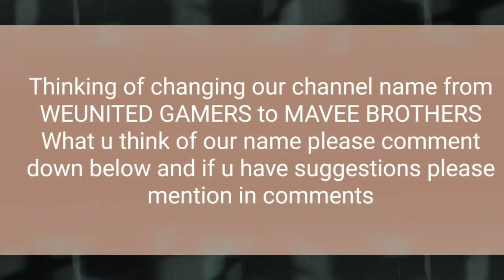INAZUMA ELEVEN(NDS) ROM | PART 5 | RAIMON VS OCCULT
HEY GUYS WELCOME TO WEuNiTeD GaMeRs ❤️🔥

BRINGING YOU ALL NEW AND ALL DIFFERENT GAMING SERIES WHICH IS BASED ON SOCCER AND AN ANIME SERIES NAMED INAZUMA ELEVEN.

GUYS YOUR SUPPORT IS MUST❤️

WEuNiTeD GaMeRs
WEUNITEDGAMERS
MaVee Brothers